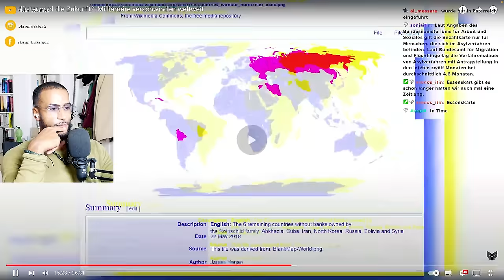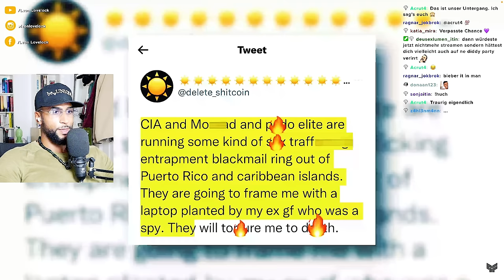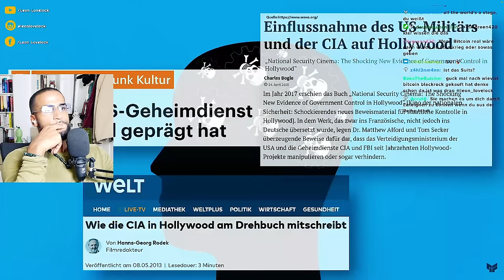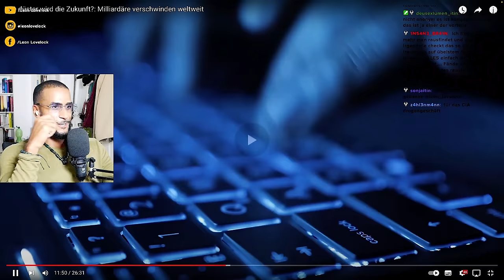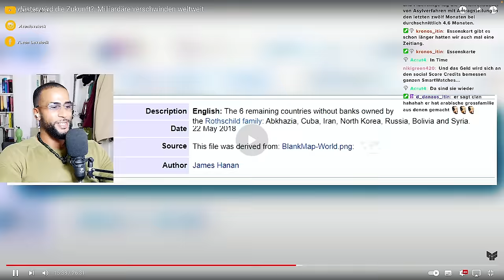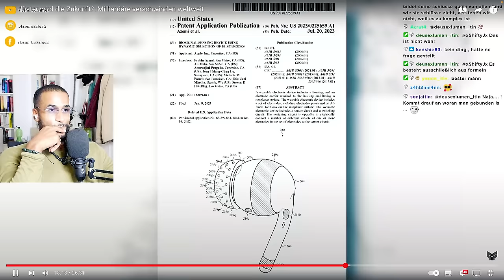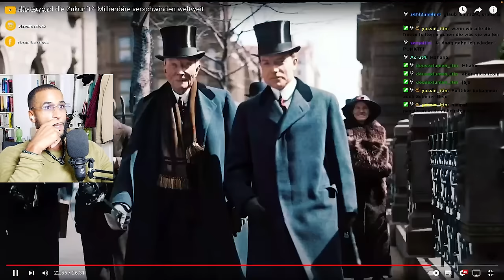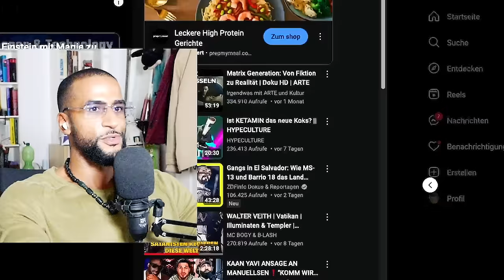MILLIARDÄRE VERSCHWINDEN WELTWEIT 😳 SIND SIE DER GRUND...? - Leon Lovelock